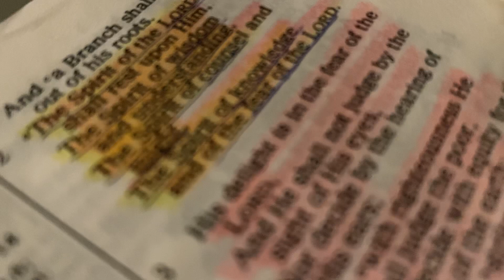The Spirit that Rested Upon The Lord Isaiah11:2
Isaiah 11:2
The spirit of the Lord shall rest upon him. The spirit of wisdom and understanding. The spirit of counsel and might. The spirit of knowledge and of the fear of the Lord.￼

Isaiah 42:1
Behold My servant in whom I uphold. My elect one in whom my soul delights. I have put my spirit upon him. He will bring justice to the Gentiles.

Isaiah 60:1
Arise! Shine! For your light has come and the glory of the Lord has risen upon you.￼

Matthew 3:16
When he was baptized Jesus came up from the water. The heavens opened and he saw the Spirit of God descending like a dove upon him.